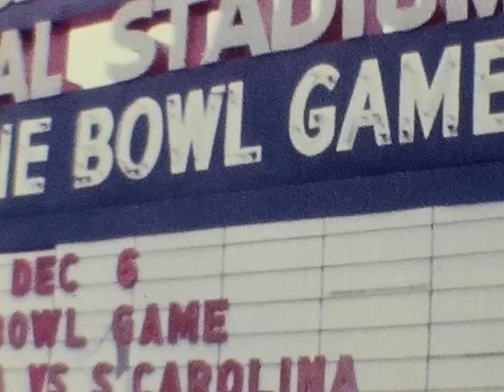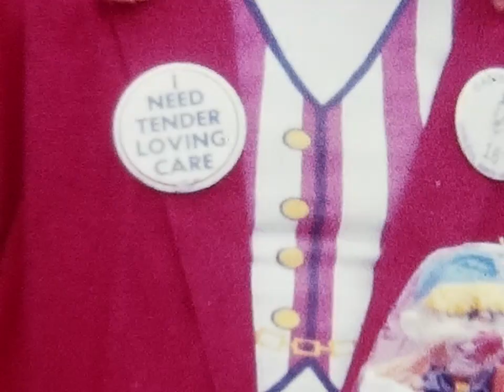1969 0 Shrine Bowl pregame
1969 0 Shrine Bowl pregame